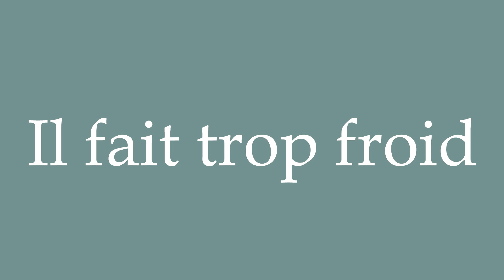How to Pronounce ''Il fait trop froid'' Correctly in French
Learn how to say and properly pronounce ''Il fait trop froid'' in French with this free pronunciation tutorial. Apprenez à prononcer des mots en français grâce à nos tutoriels.